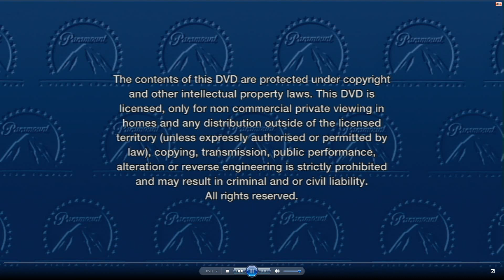Opening to my 2001 UK DVD of Sliding Doors